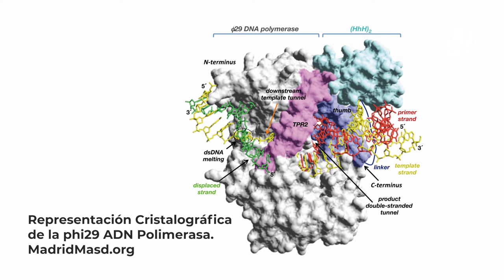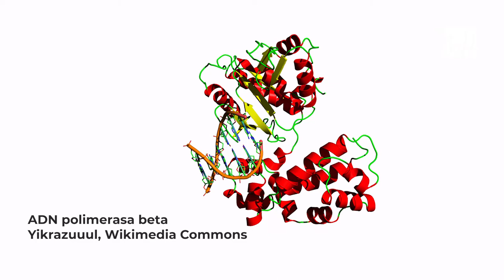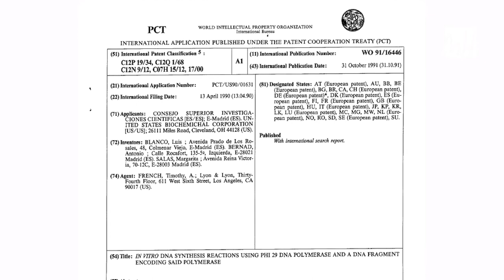Margarita Salas, pionera de la bioingeniería HicieronHistoria | UMH Sapiens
Margarita Salas, fue un referente de la investigación española. Descubrió la dirección de lectura del código genético, distintos mecanismos de fabricación de proteínas y la proteína que permite la duplicación del ADN.